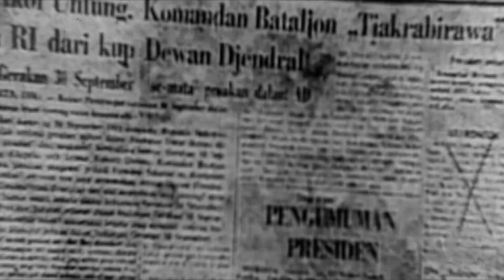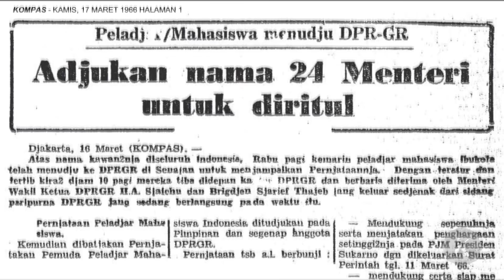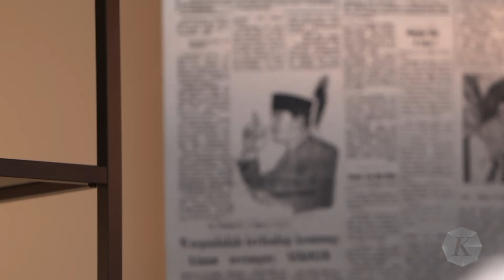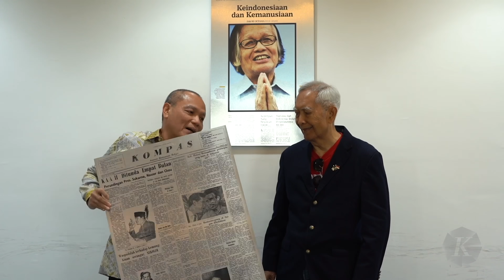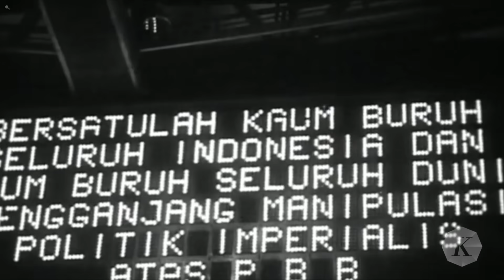Mas To, Warisan Bung Karno, dan Kenangan Tragedi G30S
Hari ini genap 58 tahun, peristiwa berdarah Gerakan 30 September 1965 atau lebih dikenal dengan nama G30S tertoreh dalam sejarah kelam Bangsa Indonesia. Dalam bayang-bayang narasi versi orde baru yang dibangun selama puluhan tahun, apa yang sesungguhnya terjadi dalam peristiwa G30S hingga kini masih berselimut misteri. Detail kejadian pada hari-hari tersebut berikut intrik politik di belakangnya belum terkuak secara terang benderang.

Lantas bagaimana seorang Guntur Soekarnoputra, putra sulung Presiden Soekarno yang juga akrab disapa Mas To, mengenang masa-masa peristiwa tersebut? Bagaimana pula tanggapannya soal tuduhan yang mengafiliasikan kedekatan sang ayah dengan paham komunis? Berikut petikan wawancara khusus Guntur Soekarnoputra dengan Harian Kompas.